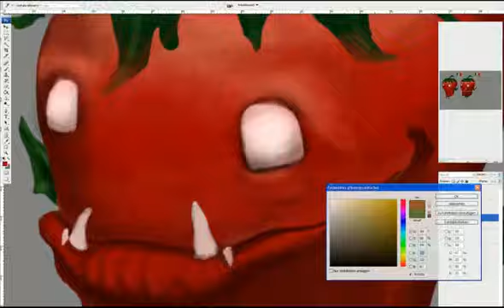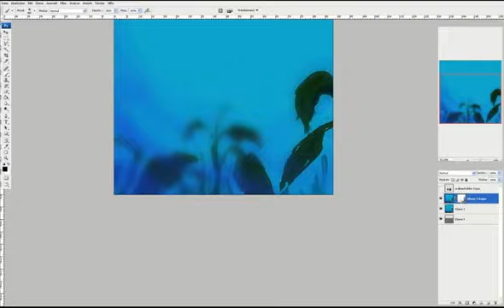strawberry dragons by martin koehler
Show remorse for eating his siblings (or bring a little spoon of sugar, which shows even more impact) and the mightiest of all dragons may forgive you!